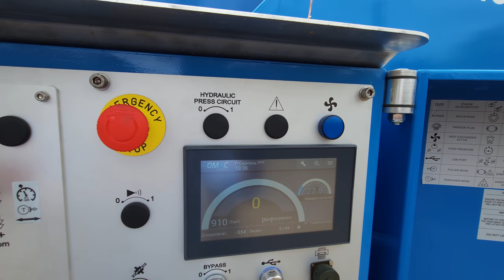Zestaw OMAC Italy do hamowania i wciągania przewodów SN i WN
Prezentowany zestaw składa się z wciągarko-hamownika OMAC Italy F120.35 oraz zsynchronizowanego stojaka hydraulicznego F155.70 z opcją 408 do odwijania i zwijania kabli i przewodów SN i WN.

Wciągarko-hamownik to nie tylko narzędzie ułatwiające prace związane z instalacją linii WN i SN, ale również kluczowy element zapewniający precyzję, kontrolę oraz bezpieczeństwo podczas wykonywania zadań w sektorze energetycznym. Dzięki zastosowaniu silnika spalinowego jest to rozwiązanie, które w razie jakichkolwiek przestojów może pracować również jako wciągarka z wysoką skutecznością.

Posiada również możliwość podpięcia stojaka hydraulicznego z napędem do pracy synchronicznej i wykorzystania maszyny, jako wciągarki do odzyskiwania przewodów.

Tworzymy rozwiązania, które są niezastąpione dla profesjonalistów pracujących przy budowie i konserwacji sieci energetycznych.

Wciągarko-hamownik o sile od 30 kN do 180 kN to niezastąpione narzędzie do wciągania linii wysokiego i średniego napięcia (WN i SN) w sektorze energetycznym. Dzięki zaawansowanej konstrukcji i innowacyjnemu projektowi, wciągarko-hamownik OMAC Italy oferuje szereg korzyści oraz funkcji, które przyczyniają się do efektywnego i bezpiecznego prowadzenia prac instalacyjnych linii energetycznych.